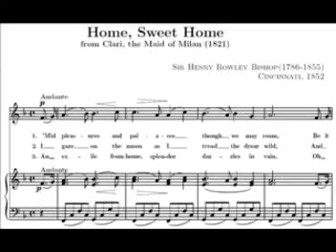Home Sweet Home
This is one of my Vintage arrangements, I will post a new one soon.

Lance